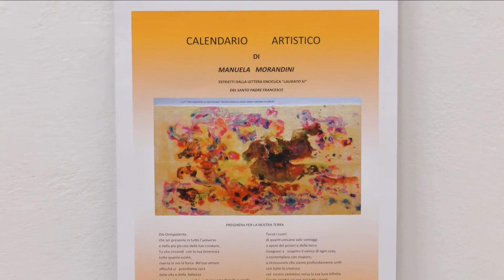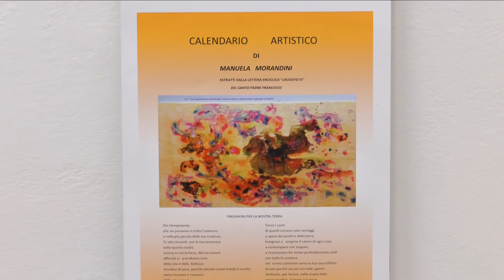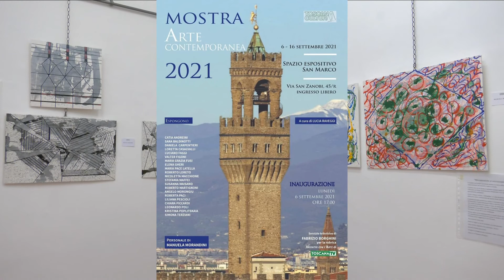MANUELA MORANDINI Spazio Espositivo San Marco Firenze